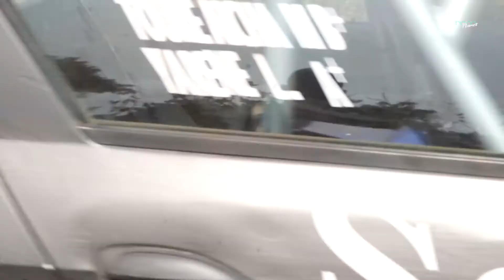Sport l Résumé de la 8è édition du rallye d'Assinie à Bouaké: entre spectacles et frissons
Pendant deux jours, le rallye d’Assinie s’est délocalisé dans la ville de Bouaké, au centre de la Côte d'Ivoire. Les 10 et 11 décembre 2021, le Racing Club Automobile d’Assinie (RCAA), sous l'égide de la Fédération Ivoirienne de Sports Automobiles (FISA), y a organisé la 8è édition du rallye d’Assinie. Résumé.